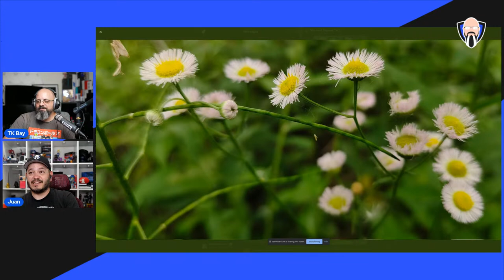GameSir X3, SteelSeries Arctis Nova Pro Wireless, Razer Leviathan V2, Best Of Our Week EP 74